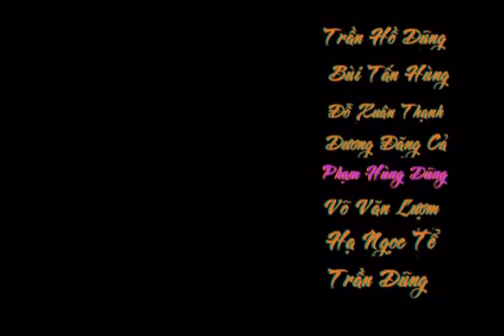Phượng Hồng - Phạm Hùng Dũng